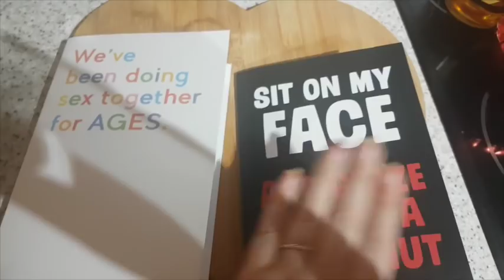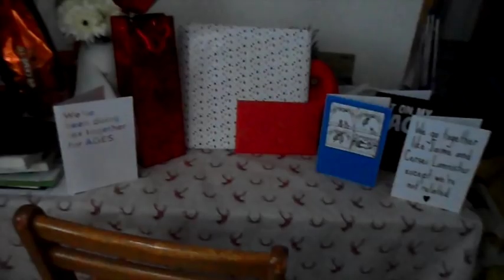Valentines Day - Beachlife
Things mentioned in todays vlog:

Our Links:

JOHNS PINTEREST :

John & Katy
xxx